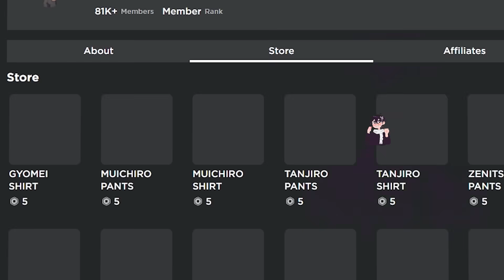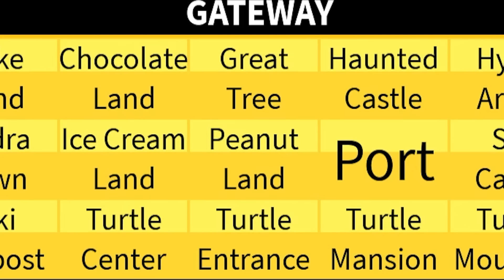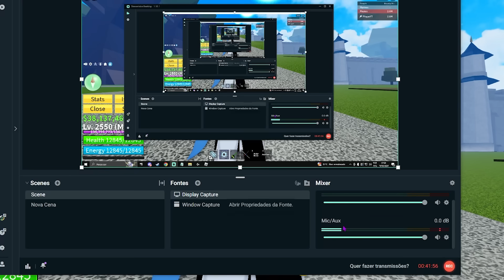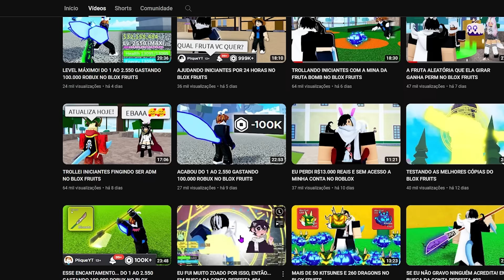24 HORAS ATRÁS DE DRAGON NO BLOX FRUITS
-‹  Neste vídeo, 24 horas atrás de dragon no blox fruits (ROBLOX)